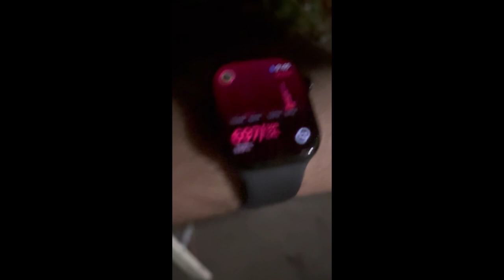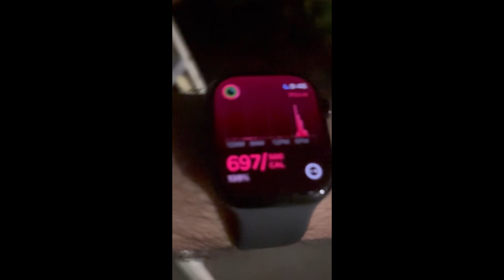￼ Apple Watch calories goal we just hit 709